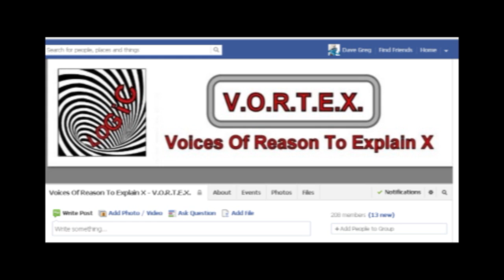Nibiru Seen Moving Through Space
We take a look at whether Nibiru could be detected as it moved through space, even if it could only be seen in Infra Red and was invisible to the naked eye.

This simulation is somewhat exaggerated as far as the number of visible stars being eclipsed per night, but it makes the point that comet hunters around the world would have detected Nibiru using this method.

"Voices Of Reason To Explain X - V.O.R.T.E.X."